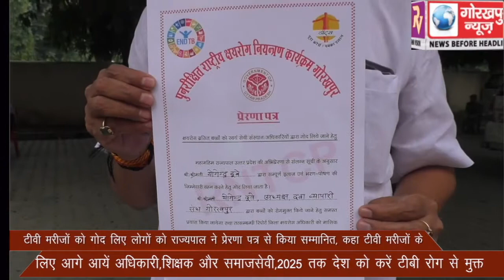टीवी मरीजाें को गोद लिए लोगों को राज्यपाल ने प्रेरणा पत्र से किया सम्मानित, कहा टीवी मरीजो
टीवी मरीजाें को गोद लिए लोगों को राज्यपाल ने प्रेरणा पत्र से किया सम्मानित, कहा टीवी मरीजो के लिए आये अधिकारी, शिक्षक और समाजसेवी, 2025 तक देश को करें टीबी रोग से मुक्त